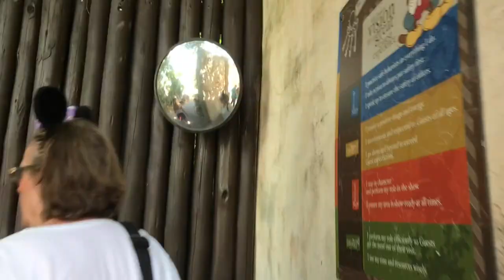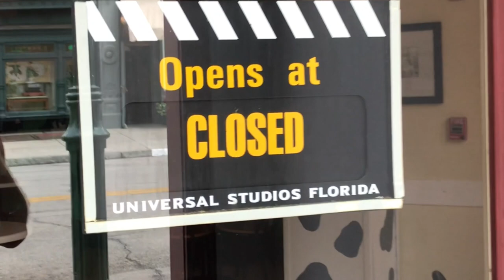ANIMAL KINGDOM: BEHIND THE SCENES!!!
Yo we get to see behind the scenes of Disney and it is weirddddd. ENJOY!!!

Just absolutely destroy that like button with some respect of course
…please :)))    --- hey bobby, that’s your triple chin

Turn on that bell, or whatever youtubers say, to be notified every time we post something cause if you see the video first u can comment first and that’s always an accomplishment.